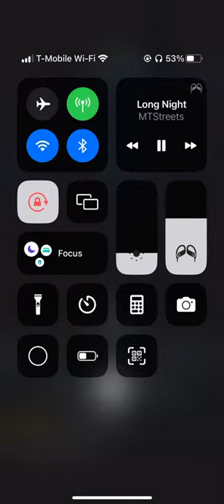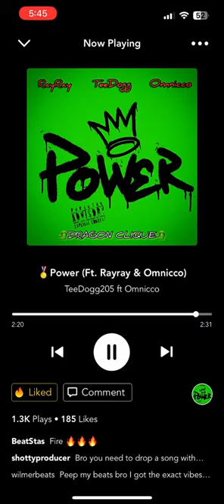Tms+ Power Ft. Rayray & Omnicco) TeeDogg205 Ft. omnicco . Songs music